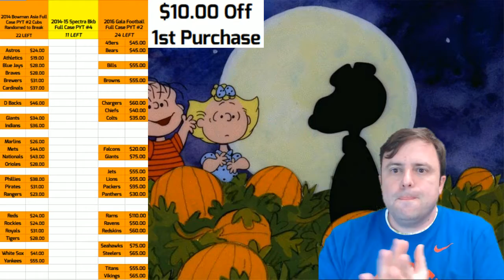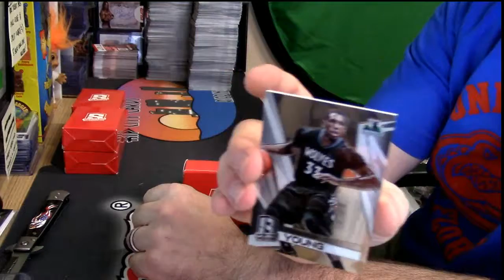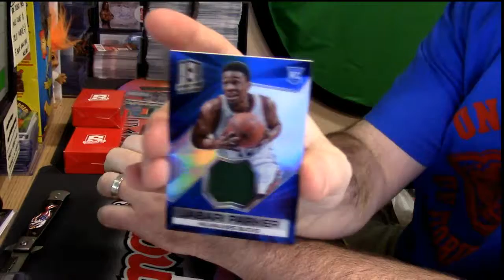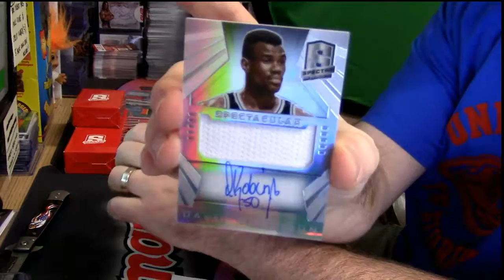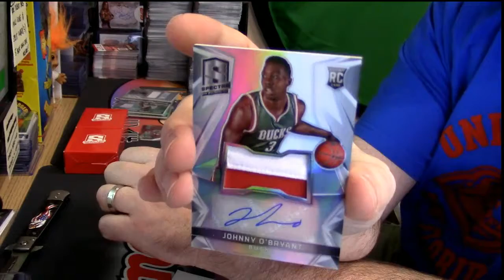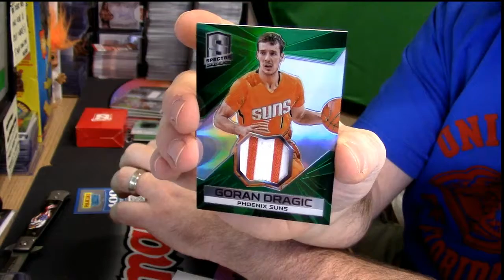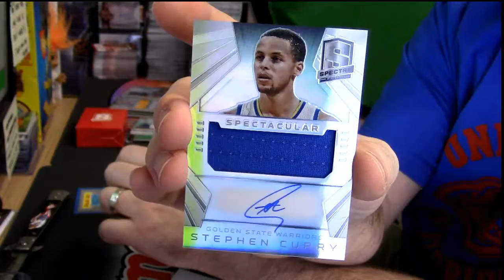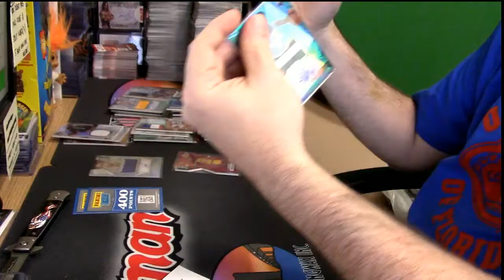10 29 16 2014 15 Spectra Basketball personal